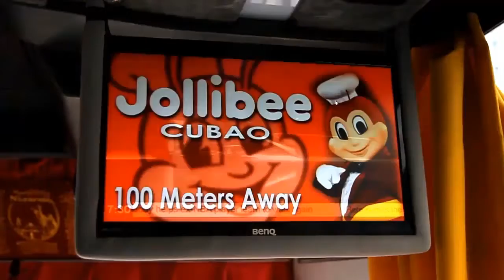Catalyst 30 seconds ver2